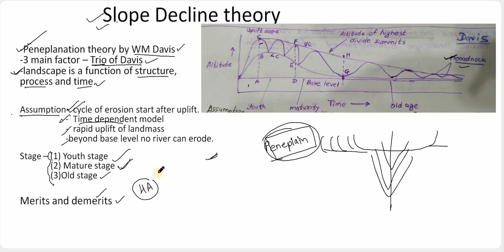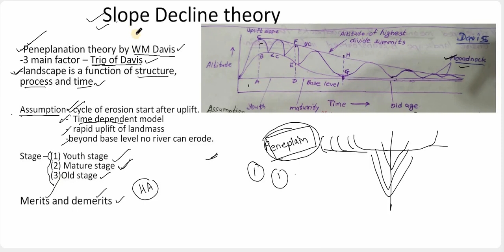Slope Decline Theory | Peneplanation theory geography UPSC optional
UPSC civil service Geography optional lecture
upsc,
upsc preparation,
geography,
quick study geo,
geography optional,
geography current affairs,
current affairs,